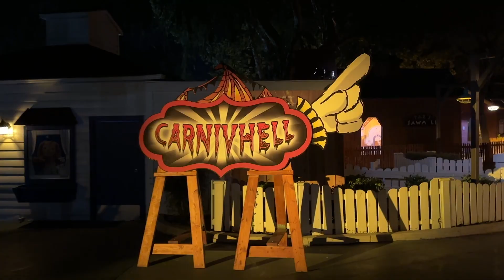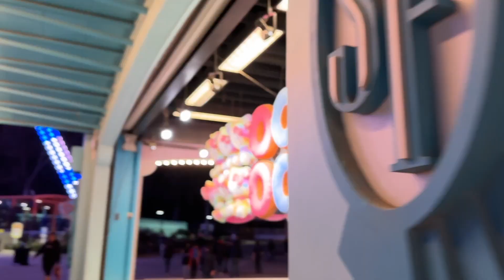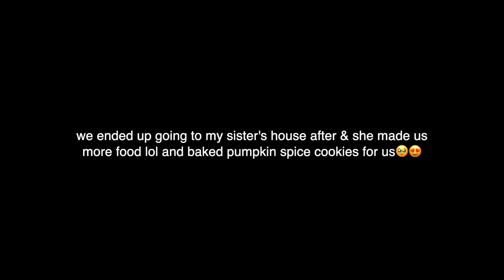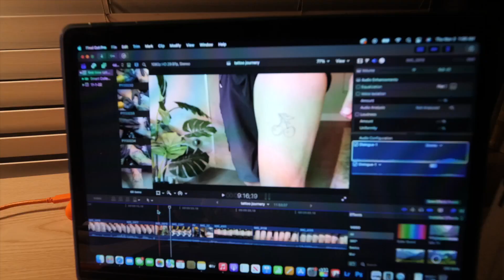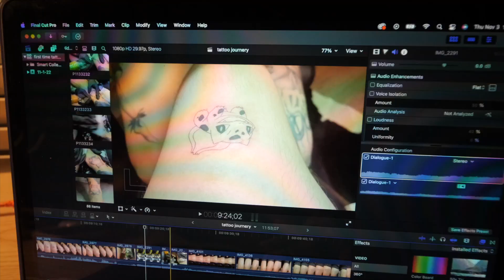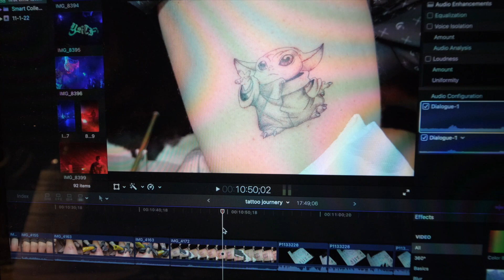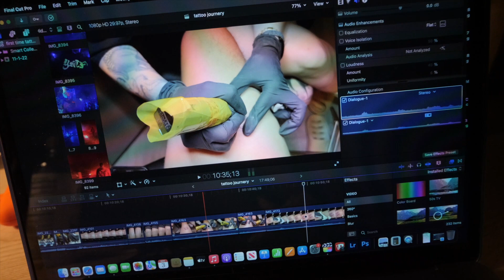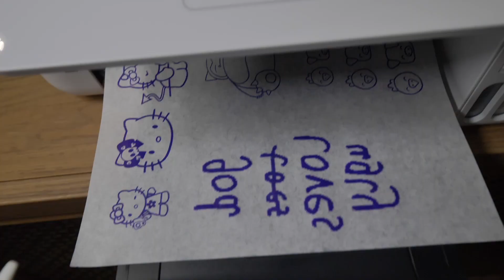my FIRST TIME tattooing😬 + halloween👻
omg i literally can't believe i'm finally sharing my first tattoos with y'all!😭 who should i tattoo next?? 🙈